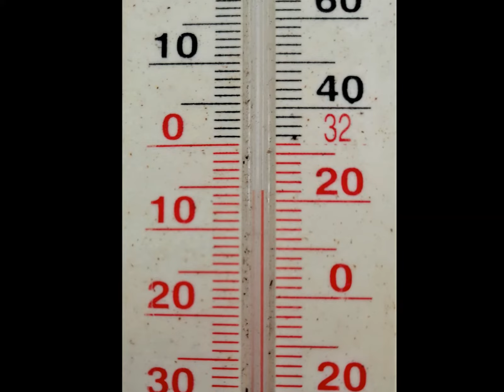Atmosphère Premier Atelier Crans près Céligny, à partir de 2015, Pierre Bessuges Art, avril 2020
EN TRANSIT, Voyage géostationnaire en imagination et interconnections artistiques.
Escale Zero - Premier atelier, premiers pas, premières créations... Espace extérieur occupé, improvisé, aménagé, transformé au fil du temps. Evolution à travers les saisons, sans ordre chronologique.